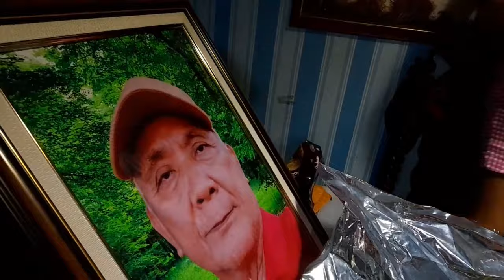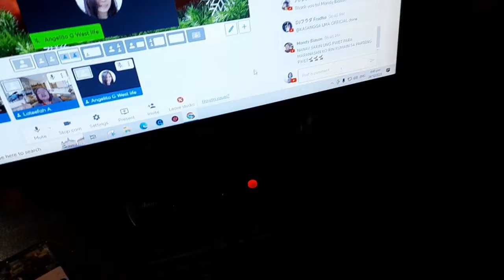FAMILY DINNER , DISPERAS NG PASKO